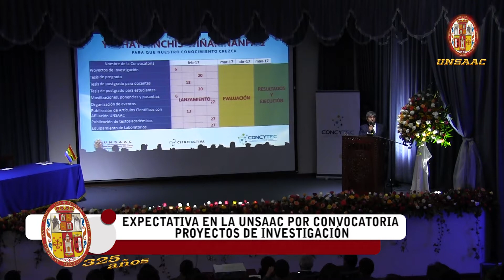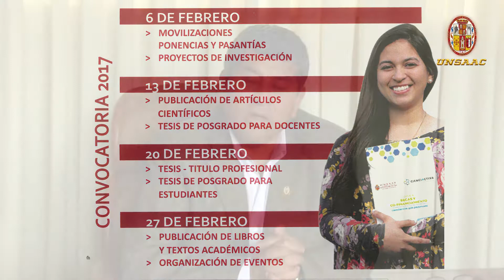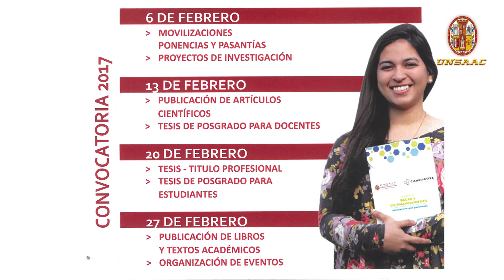UNSAAC promociona Programa Yachaynichis Wiñarinanpaq